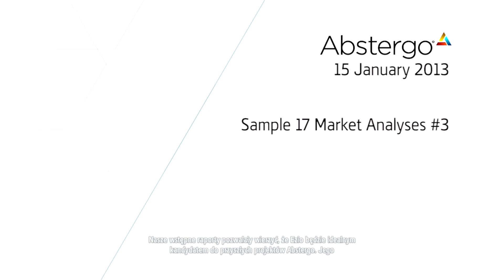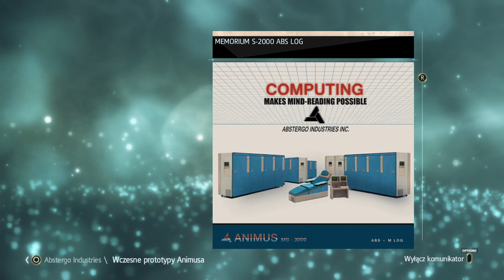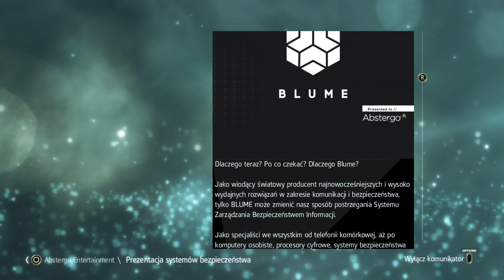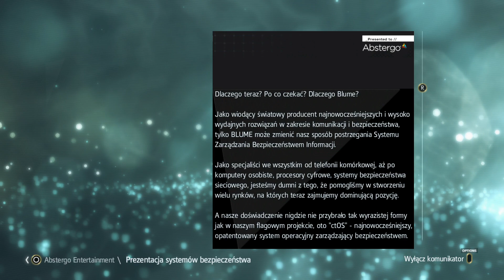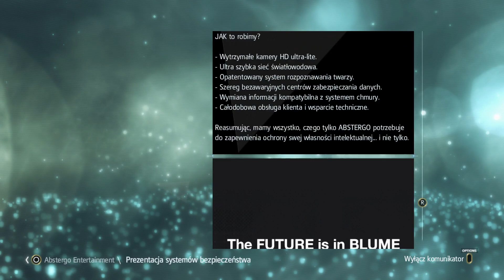Assassin's Creed® IV Black Flag #99 Hakowanko komputerów w siedzibie Abstergo!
▶ 💦 Czekam na twoją propozycję nowej serii w przyszłości!

▶ 💦 Montaż: RiCZKO
▶ 💦 Produkcja: RiCZKO
▶ 💦 Miniatura: RiCZKO
▶ 💦 Opis: RiCZKO

▶ 💦 Co się dzieje w odcinku:
00:00 przywitanie/plan odcinka
00:35 hakowanie komputerów Abstergo
28:00 zakończenie/podsumowanie